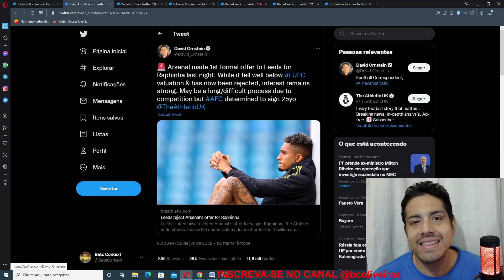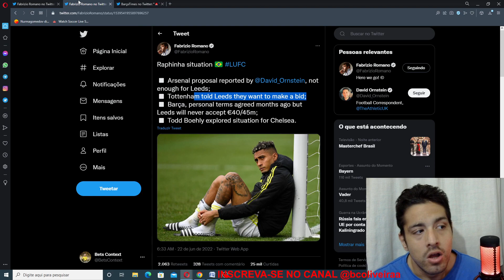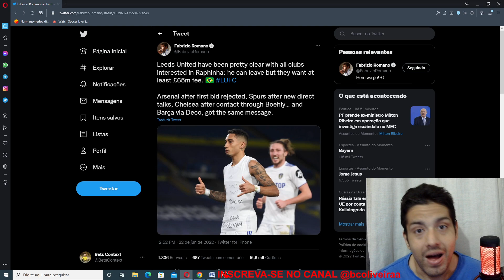TODO MUNDO QUER RAPHINHA! QUEM LEVA? ARSENAL? TOTTENHAM?BARCELONA?CHELSEA?